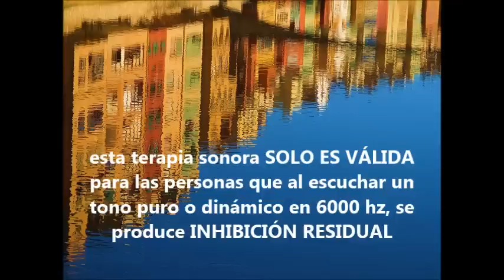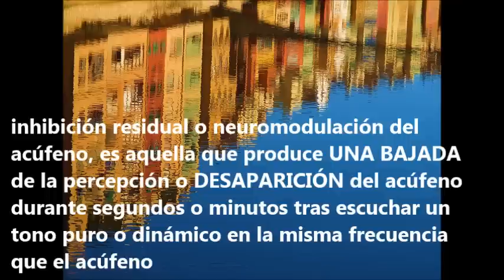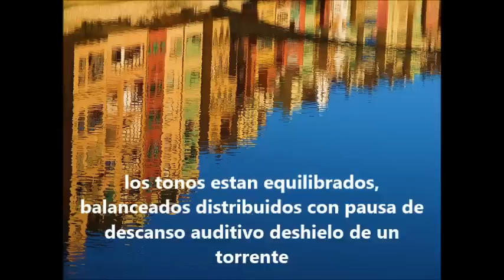audio terapeútico neuromodulacion ayuda para acúfeno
Terapia  sonidos para alivio zumbido de oídos, audio terapia de ayuda tinnitus con frecuencias acúfenos 6000 Hz. Tratamiento para mejorar el zumbido de oidos con sonido blanco natural y frecuencia tinnitus .
Si durante la escucha de esta terapia sonora para el tratamiento del acúfeno experimenta una subida de su tínnitus o zumbido de oídos, esto significa que usted no responde a las terapias sonoras de inhibición residual o neuromodulación.
Ayuda acúfeno audio terapeútico neuromodulación tínnitus para frecuencia 6000 Hz.
Más información, consulte el siguiente artículo de nuestro Blog Acúfenos Otin Lucas
Music software based on scientific studies. This technology makes use of the brain’s natural ability to reorganise the way messages are transmitted to different areas of the brain. This ability to reorganise nerve connections and circuits is called “neuroplasticity” and is the process which allows us to learn and make associations between different event.